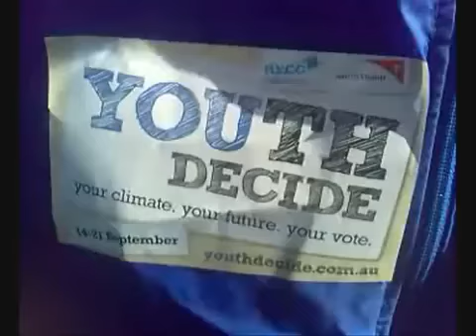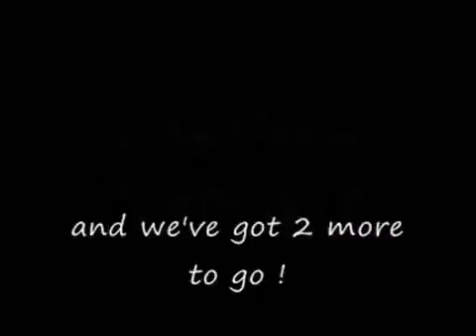YOUTH DECIDE @ Wellignton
at wellington we held a 4 day vote a thon. was epic.

danaye made this vid.